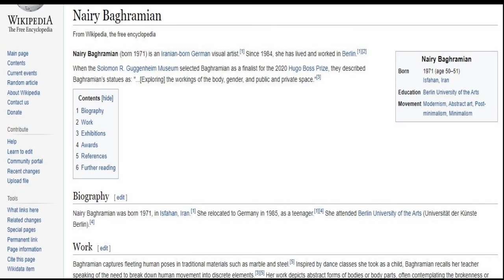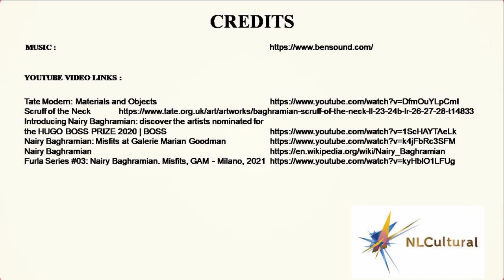Scruff of the Neck by Nairy Baghramian at the Tate Modern art Gallery